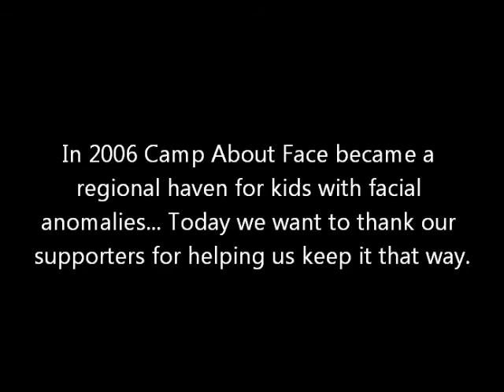Thank You from CAF Campers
Camp About Face is a camp held for a week in the summer for kids 8-18 y/o with craniofacial anomalies. In 2006 the camp became regional through a partnership with Riley and Cincinnati Children's Hospitals. In 2009 campers decided to begin an awareness and fundraising campaign, now known as CAF4CAF, to assist in funding for the camp. Today these efforts have helped expand the camp and allows camp to be open to those who may need financial assistance.

We wanted to recognize and thank all of our supporters who have helped many of us attend camp and who have encouraged us to follow our dreams. Without Camp About Face many of us would not be the people we are today.